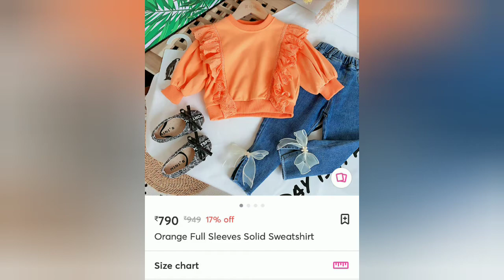HOPSCOTCH HAUL 2020*BABY GIRL DRESS HAUL 2020*ONLINE SHOPPING HAUL 2020|HONEST REVIEW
This Video Is My Honest Opinion About Hopscotch online shopping site .

chk out video and tell me how it was.

hopscotch link:

I love shopping on the Hopscotch app.

boya mic

ring light

Thank you